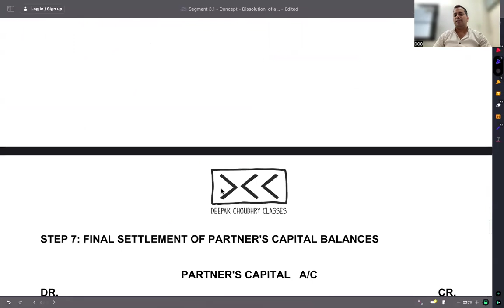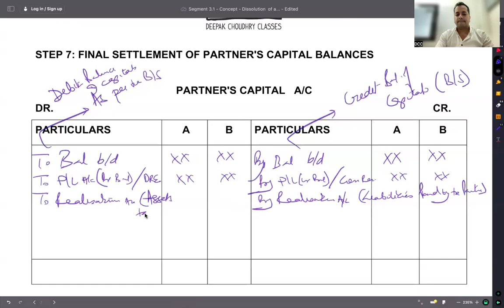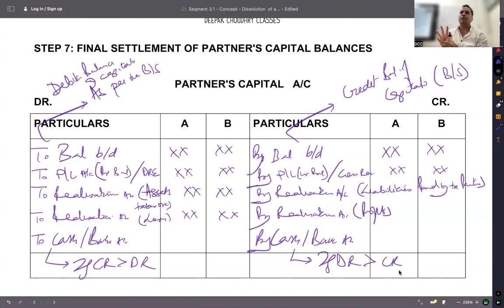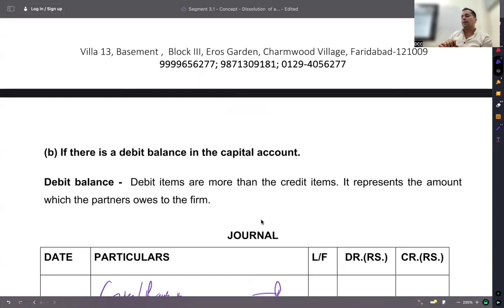C 3 - R 5 - STEP 7 - CLOSING OF PARTNER'S CAPITAL ACCOUNTS